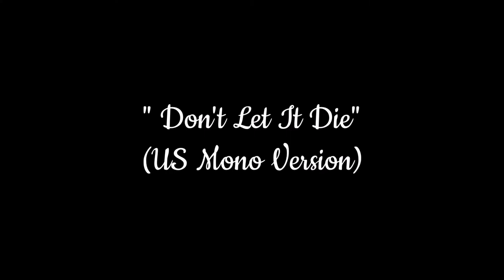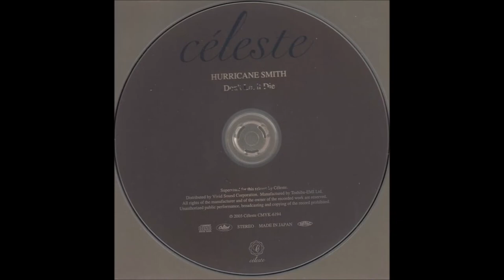Hurricane Smith - Don't Let It Die (UK Stereo/US Mono) (1971) [HQ]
*** Norman "Hurricane" Smith ( ✩ 22/02/1923    ✟ 03/03/2008 )

* Nasceu na cidade de Edmonton (Londres)
* Serviu como piloto de planador da RAF (Força Aérea e Espacial do Reino Unido) durante a 2ª Guerra Mundial. Depois de uma carreira fracassada como músico de jazz (trompetista), Smith juntou-se à gravadora EMI como engenheiro de som aprendiz em 1959.
* Foi engenheiro de som em todas as gravações de estúdio da EMI pelos Beatles até o outono de 1965.
* O último álbum dos Beatles que ele produziu foi "Rubber Soul". Smith projetou o som para quase 100 músicas dos Beatles no total.
* No início de 1967, ele começou a trabalhar com Pink Floyd, produzindo seus primeiros, segundo e quarto álbuns de estúdio.
* Em 1971, Smith, usando um pseudônimo de "Hurricane Smith", teve sucesso no Reino Unido com "Don't Let It Die".
* Smith escreveu "Don't Let It Die" na esperança de que John Lennon a gravasse mas isso não aconteceu.
* Morreu aos 85 anos, em março de 2008 em East Sussex na Inglaterra.

- Don't Let It Die (UK Stereo Version)
- Don't Let It Die (US Mono Version)

♫♫♫ Don't Let It Die ♫♫♫

The mountainside, the flower grows
The riverside where the water flows forever
The jungle life of mystery
The wide and graceful history of life

The tiger's free, the kangaroo
It's up to me and up to you

What we see is what we choose
What we keep or what we lose forever
The world is ours to tear apart
But what if it's too late to start again?

Or say good-bye - Amen

Or say good-bye in the end